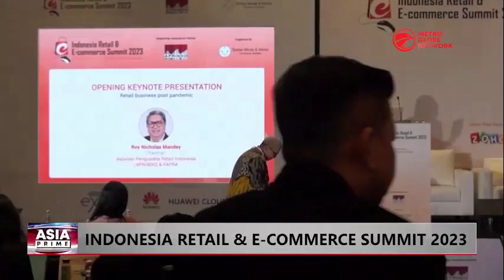Indonesia's First Anti-Doping Lab & Indonesia Retail & E-Commerce Summit 2023 Vice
President Ma'ruf Amin on Thursday inaugurated Indonesia's first anti-doping laboratory that's located Surabaya, East Java. On the other hand, collaborating with Indonesia's Retail Asociation, Aprindo scribe minds and media held the Indonesia retail and e commerce summit 2023 on 15 March 2023 last Wednesday.